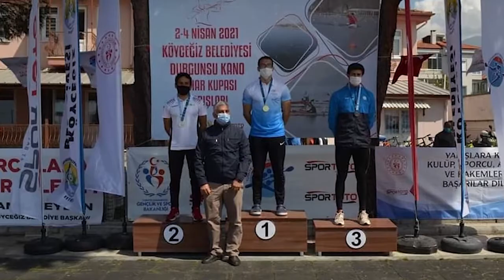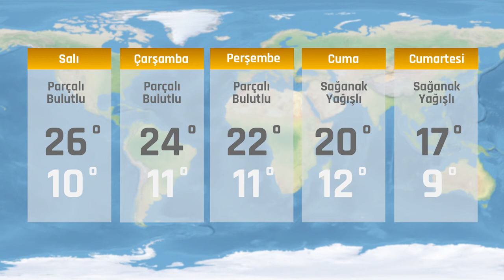Gazette Haber Kuşağı / 06.04.2021